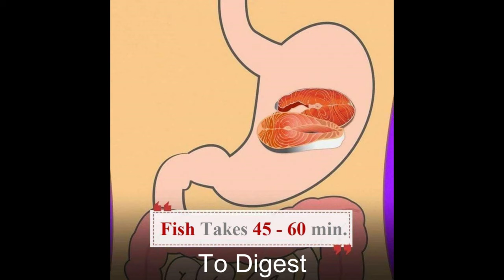How much time takes To Digest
Foods take how many minuts to digest?
      The answer is this video